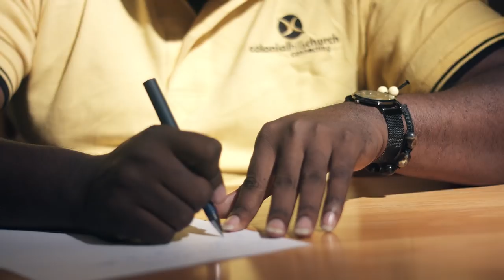KENDI ft VINNIE BANTON - INTO YOU - Main Switch [SMS Skiza to 8544154]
This latest single from Kendi draws inspiration from the popular hit single  "So In to You" - initially performed by Canadian Singer Tamia in 1998.
Kendi has collaborated with one of Kenya's premiere Dance hall Artists - Vinnie Banton popularly known for the hit single "Githurai"
It has been well over a decade since Vinnie Banton's voice was heard on a recent recording and this indeed makes an interesting match as a duo.

VOTE OF THANKS:
DT Dobie Kenya
We thank CFAO Automotive - DT Dobie Kenya for their patronage in enhancing this music video with the Mercedes Benz ML350.

Directed by Frinant Pictures
Main Switch Studios